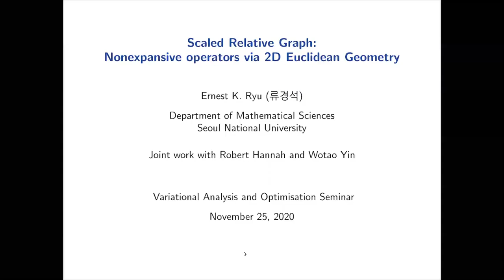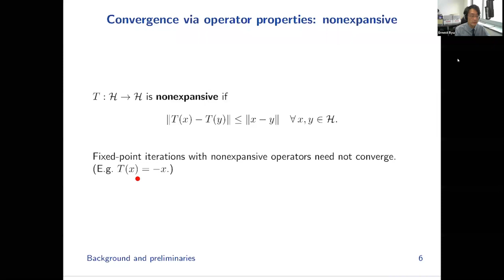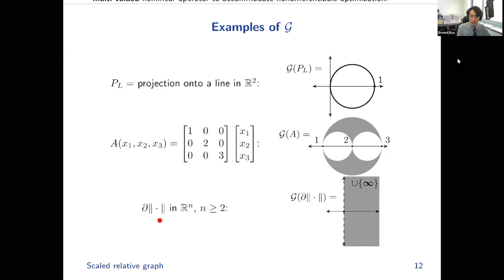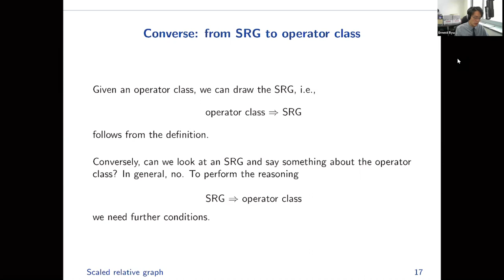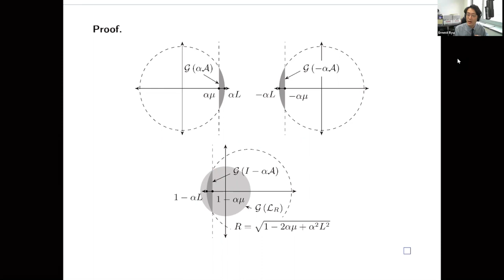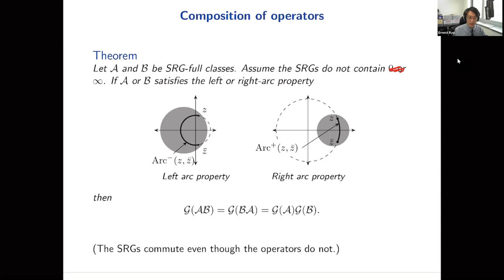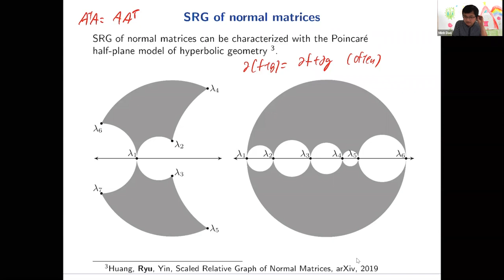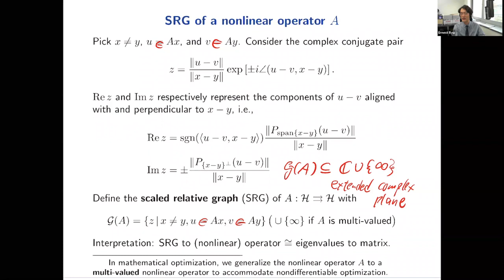VA & OPT: Scaled Relative Graph Nonexpansive operators via 2D Euclidean Geometry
Title: Scaled Relative Graph: Nonexpansive operators via 2D Euclidean Geometry

Speaker: Ernest Ryu (Seoul National University)

Abstract: Many iterative methods in applied mathematics can be thought of as fixed-point iterations, and such algorithms are usually analyzed analytically, with inequalities. In this work, we present a geometric approach to analyzing contractive and nonexpansive fixed point iterations with a new tool called the scaled relative graph (SRG). The SRG provides a rigorous correspondence between nonlinear operators and subsets of the 2D plane. Under this framework, a geometric argument in the 2D plane becomes a rigorous proof of contractiveness of the corresponding operator.